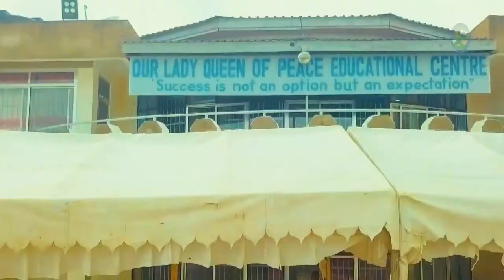Form VI Graduation preparation 2022